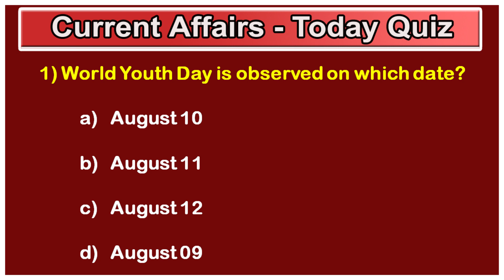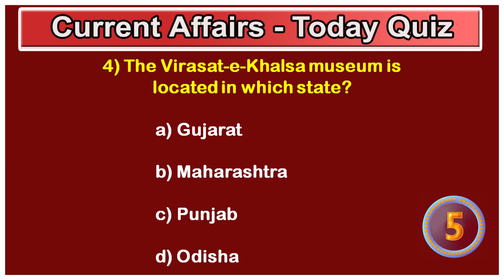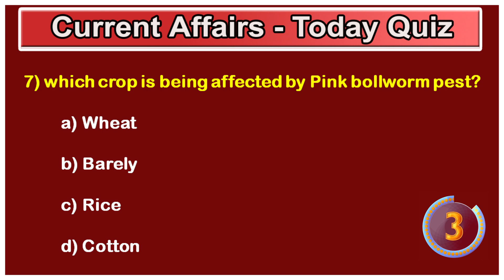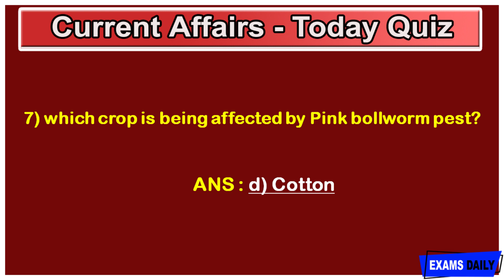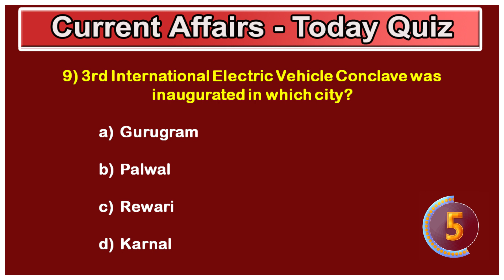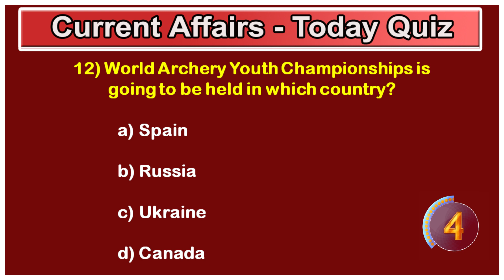Current Affairs Quiz 2019 | 11 & 12 August 2019 | UPSC, SSC, RRB, BANK & Other PSC Exams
Current Affairs Quiz 2019 | 11 & 12 August 2019 | Current Affairs for UPSC, SSC, RRB, BANK & Other PSC Exams